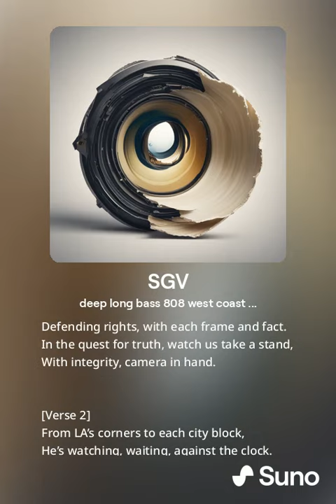AI Created SGV music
@SGVNEWSFIRST  Hope ya like it